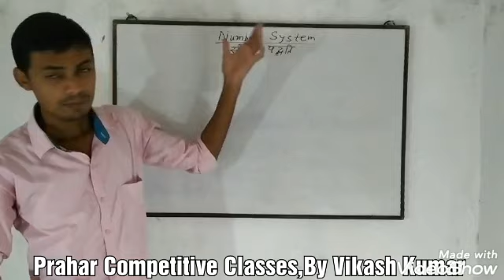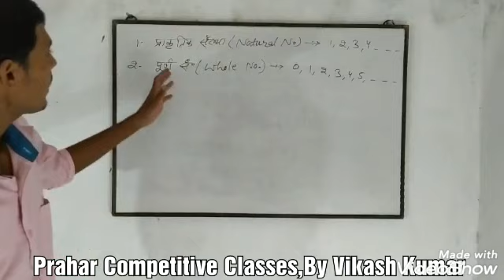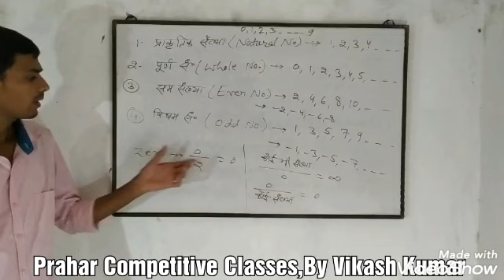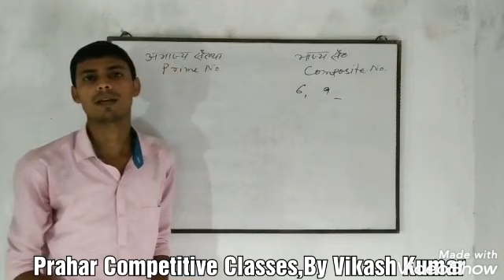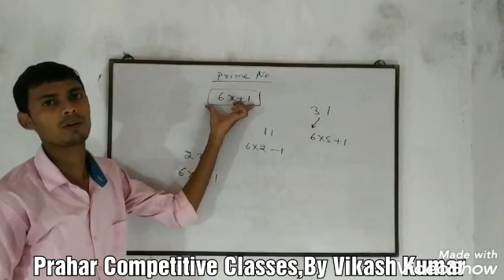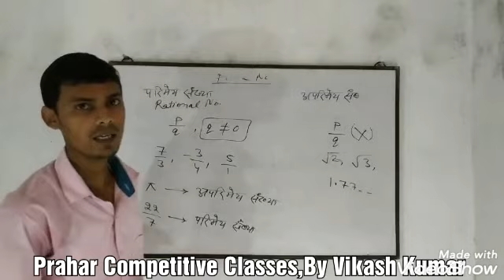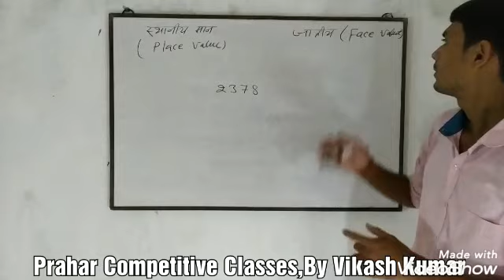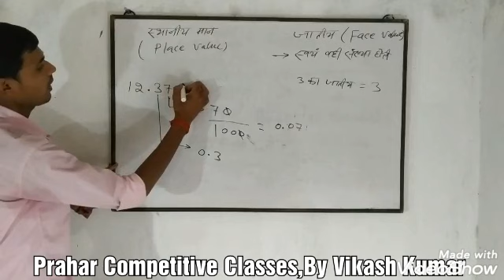Number System basic concept ||By Vikash Kumar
Prahar Competitive Classes

Prahar competitive classes
Baba Boring Road, Paliganj

.. Form of prime no. is (6x +1) or (6x - 1)
Where x is a natural no.